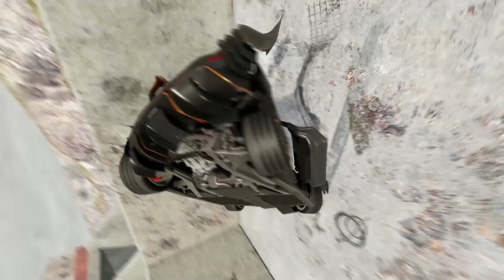cars vs gaint bridges,cars vs bridge,cars jumping,cars vs speedbumps,beamng crashes,ronaldo,messi